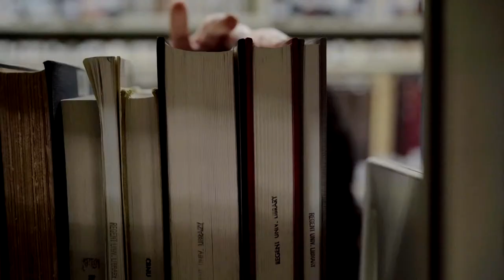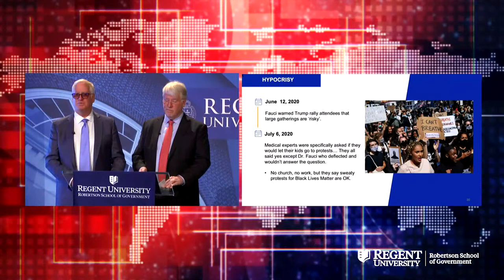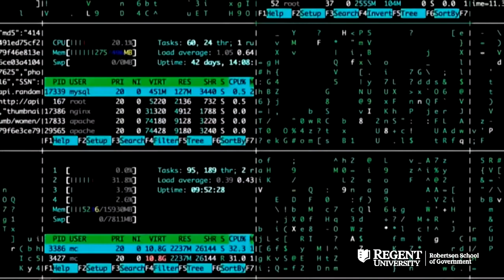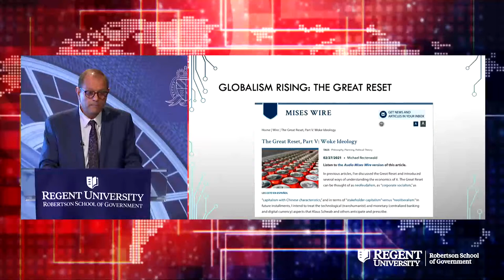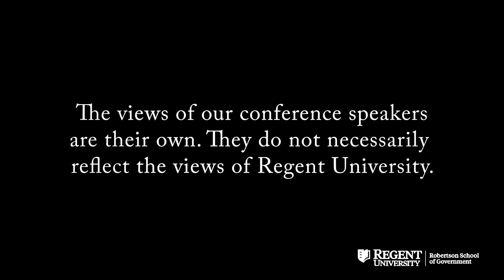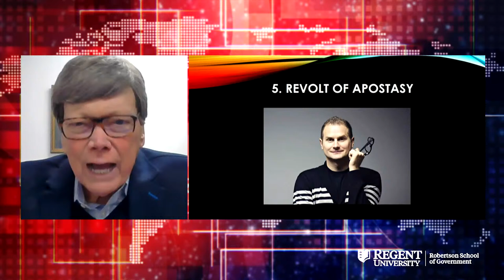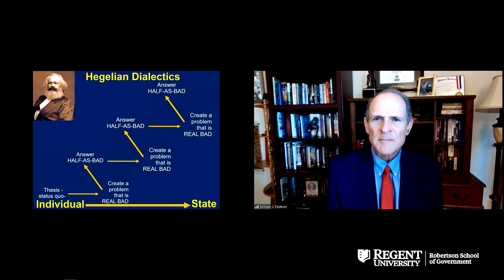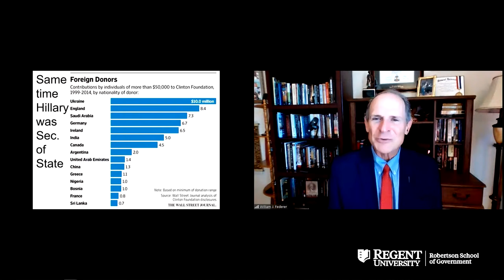Special Event - Globalism Rising: Authoritarianism and the Demise of Civil Liberties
Michelle Bachmann hosts "Globalism Rising: Authoritarianism and the Demise of Civil Liberties," feat. Rand Paul – Live From Regent University